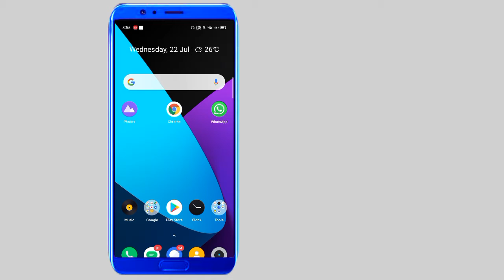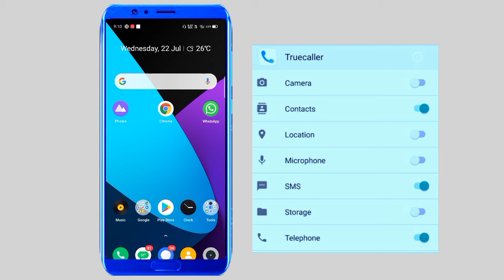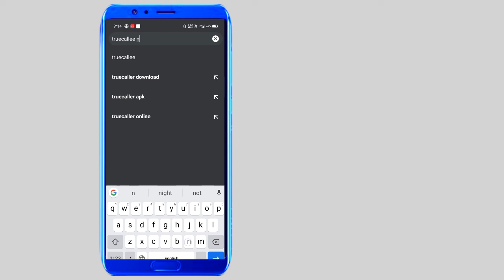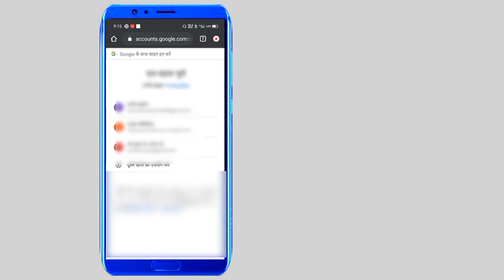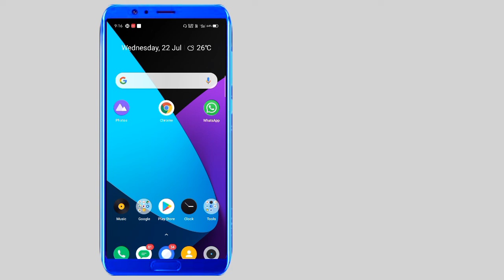How truecaller works।Truth of truecaller।Is truecaller risky in hindi 2020।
truecaller
truecaller name change
truecaller app
truecaller ki sachai
reality of truecaller
truecaller se data kaise delete kare
How to use truecaller
truecaller ka raj
truecaller data kaise chori karta hai
how truecaller works
truth of truecaller
truecaller settings
The truth about trucaller
Is truecaller really true
everything about truecaller
Fraud of truecaller
Is truecaller safe
Is truecaller dangerous
Does truecaller really work

Truecaller kya hai.yah aapke liye kis prakar risky hai.
3 big reasons why should not install truecaller

Hello friends ,aaj ke is video me hm apko btayenge ki ,true caller kya hai , aur yah kis prkar hmare data ko share krta hai .

True caller earn kaise karta hai .

How does truecaller identify Unknown numbers ?

3 big Reasons: why you should not install and use Truecaller?

Truecaller kaise kam krta hai

Answer everything

Never Install Truecaller on Your Mobile

croud sourcing
Save your privacy online
truecaller is not safe

Note- All information provided in this video was collected from online source like blogs ,video etc.This video does not certify information provided are valid or not ,do research from your end before coming to any conclusion.Also , channel intention is not to defame truecaller.

Thanks